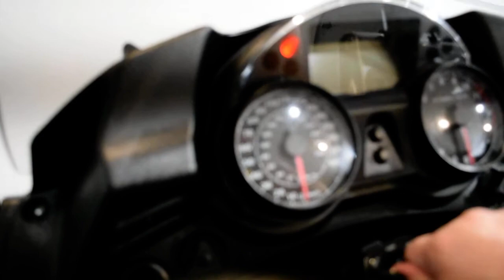2014 Kawasaki Concours ABS | Used motorcycle for sale at Monster Powersports, Wauconda, IL